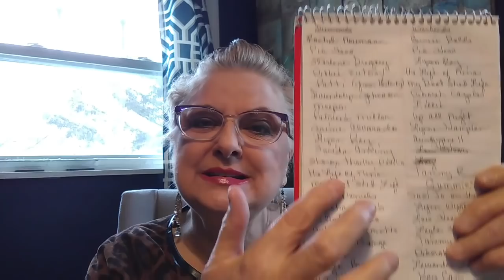Real Life On Social Security. Surviving As A Divorced Widow